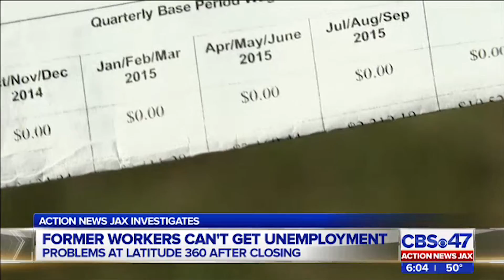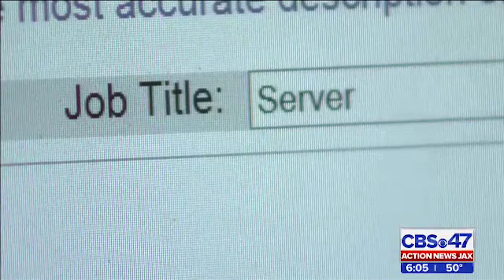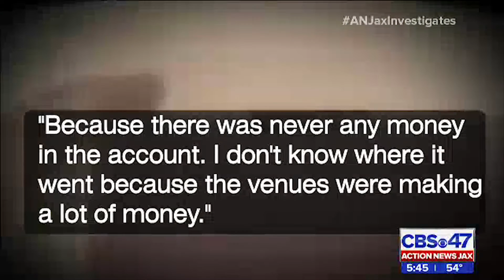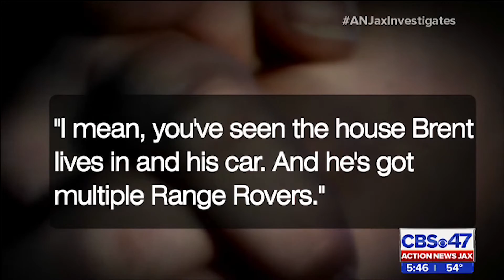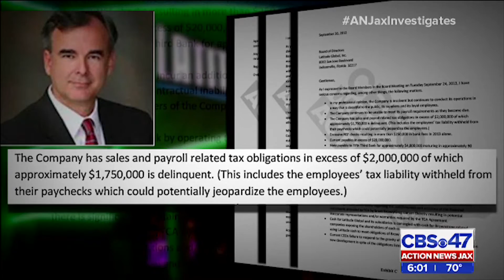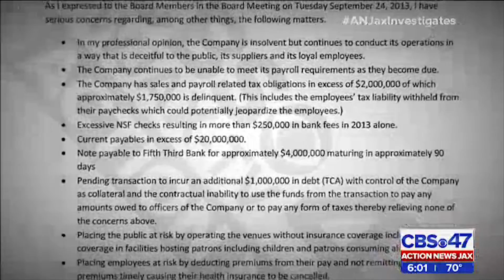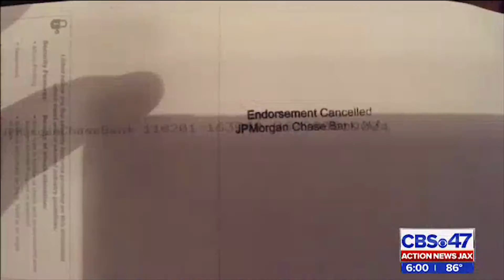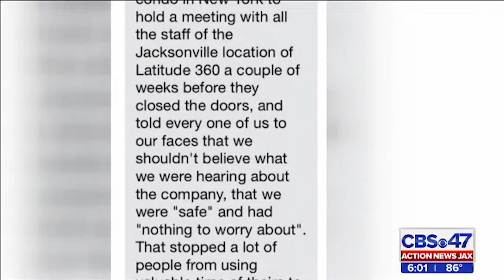Latitude 360: Where’d the money go?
When a Jacksonville business suddenly shut its doors with no warning to employees, those employees were not only left jobless, they never got paid for their final month of work. This was just the beginning of a very deep rabbit hole. Jenna Bourne’s exclusive investigation into the finances and failures of Latitude 360 began months before the business shut down and continues today. Her series of investigative reports exposed tax evasion, a long history of red flags, and accusations of investor fraud. The company's president resigned the day after Jenna’s February sweeps piece on the company aired. Jenna Bourne has been the only local reporter to confront CEO Brent Brown about his company’s shady business practices. This entry contains six of the dozens of Latitude 360 stories Jenna has reported over more than a year’s time.